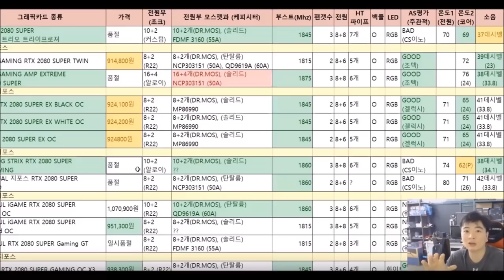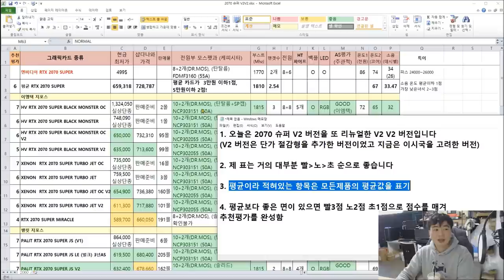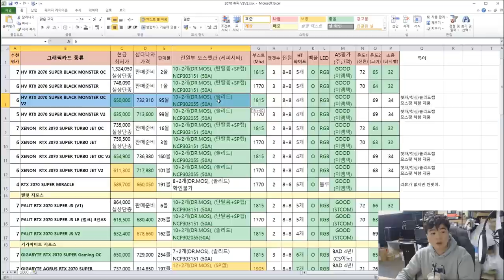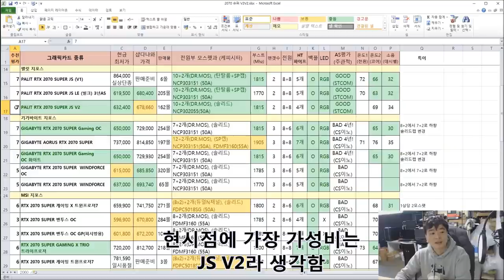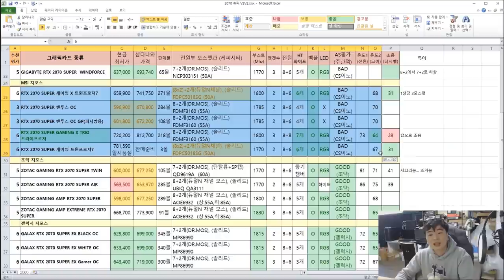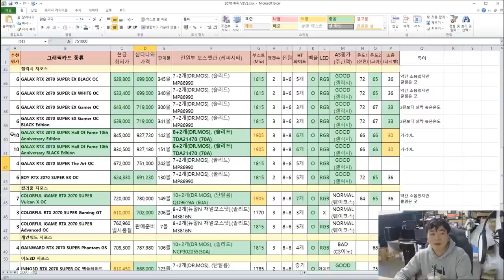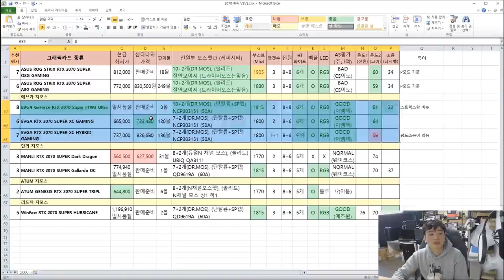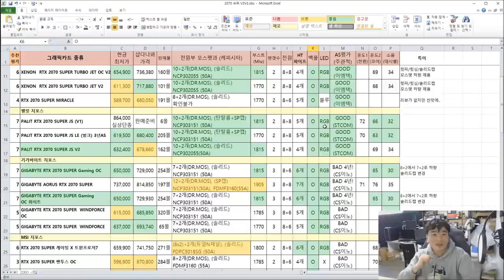2070S 현재 가격을 고려한 추천 영상 ( 2070슈퍼 품질 비교표 3차 리뉴얼 버전) -신성조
같은 값에 다홍치마

혹은 가성비  자주 듣는 말이고 여러분도 좋아하는 이야기죠

하지만 =ㅅ=.. 예전표를 보고 그냥 그대로 사시는분들이

많으시더라구요 그래서 현재 시점을 고려한

최적의 가성비 2070 슈퍼 선택 영상입니다!